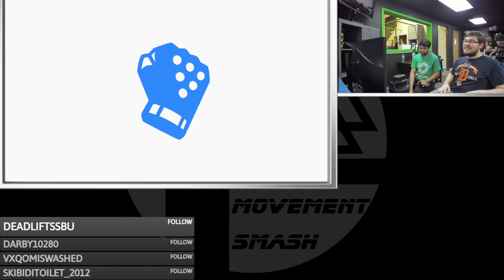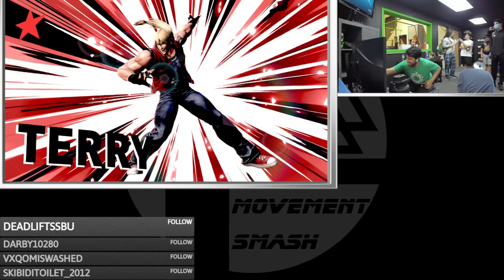Movement Smash # 183: Symphonies (Terry) vs PoisonJam (Kazuya)